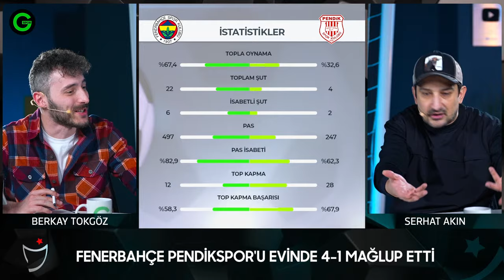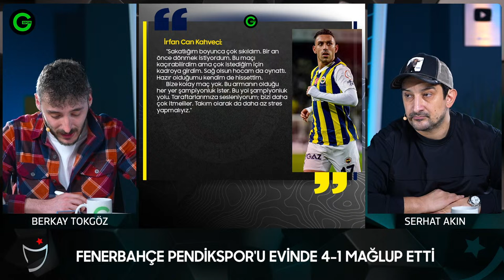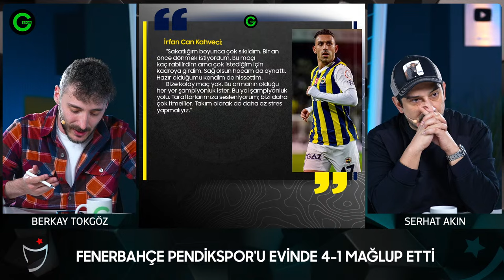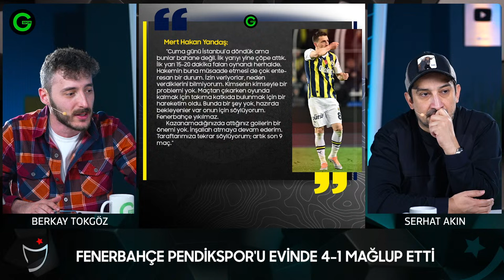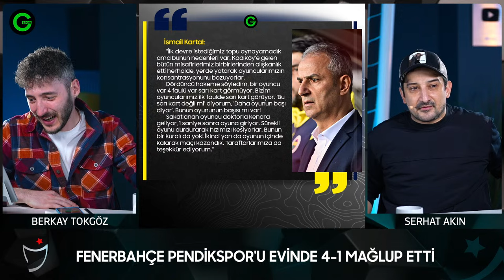Fenerbahçe 4-1 Pendikspor | Serhat Akın & Berkay Tokgöz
Trendyol Süper Lig'de Galatasaray'ın gerisinde kalarak 2. sırada şampiyonluk mücadelesi veren Fenerbahçe kendi evinde Kadıköy'de kritik Pendikspor maçına çıkıyor. Kendi evinde taraftarının önünde bu maçı kazanarak Lider Galatasaray ile puan farkını önlemek isteyen Sarı Lacivertliler 73. puanla ikinci sırada. Fenerbahçe 4-1 Pendikspor maçından hemen sonra Serhat Akın ve Berkay Tokgöz ile Gurmespor ekranlarında canlı yayında, sizler için maçı yorumluyor.

🟢 MAÇ SONU CANLI YAYIN | Fenerbahçe - Pendikspor  | Serhat Akın & Berkay Tokgöz